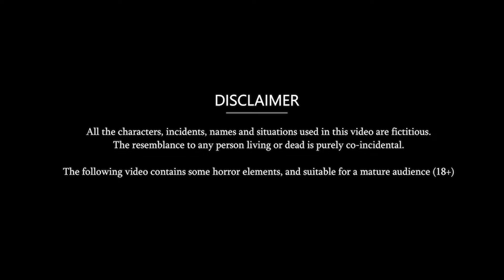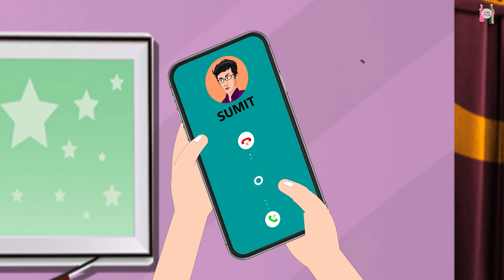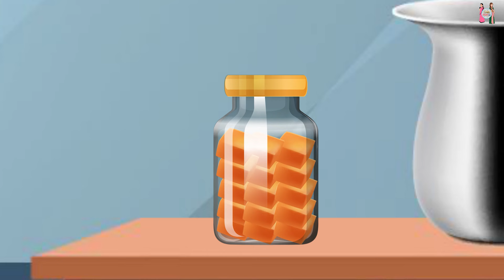अमीर बहू का गरीब ससुराल में पहला दिन | Hindi Kahani | Moral Stories | Bedtime Story